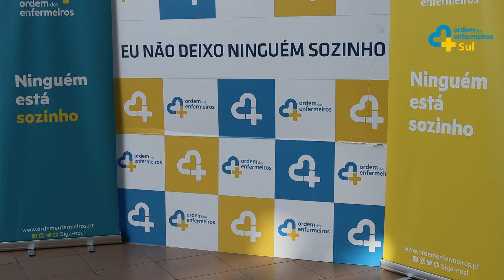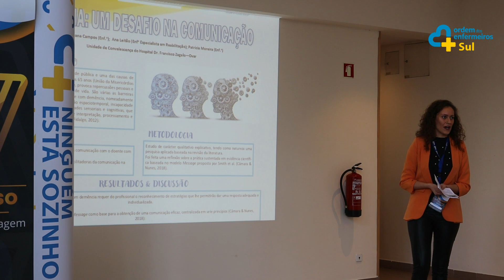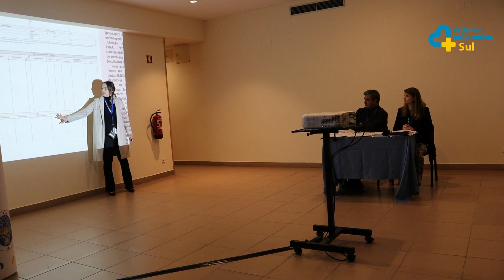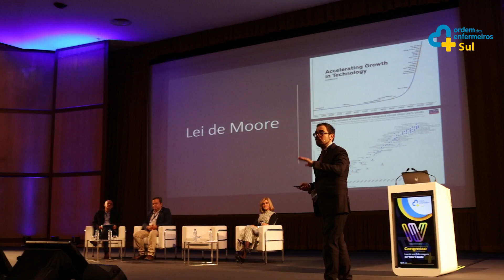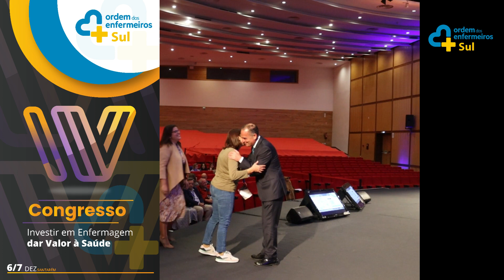Vídeo do IV Congresso dos Enfermeiros da secção sul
Veja um resumo do que aconteceu no IV Congresso dos Enfermeiros da secção Sul, realizado nos dias 6 e 7 de Dezembro, em Santarém, subordinado ao tema "Investir em Enfermagem - Dar Valor à Saúde".